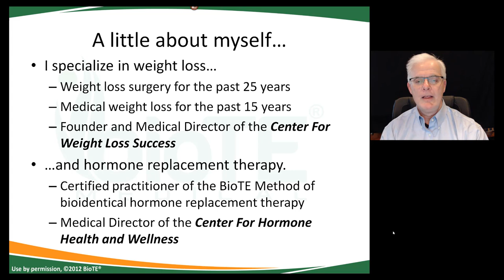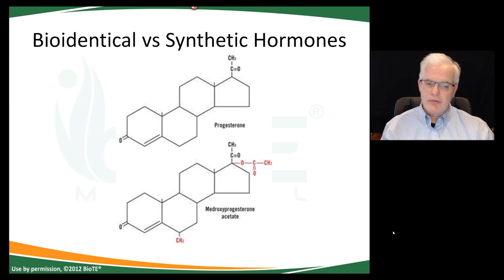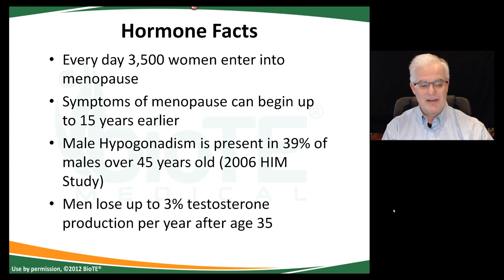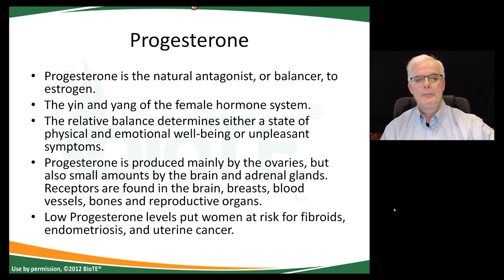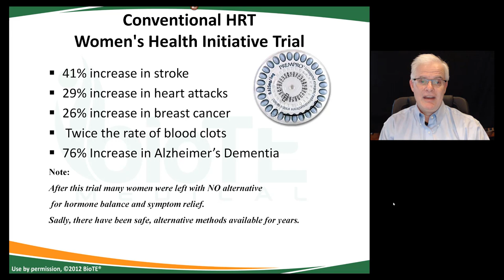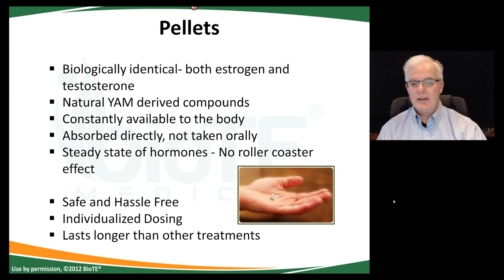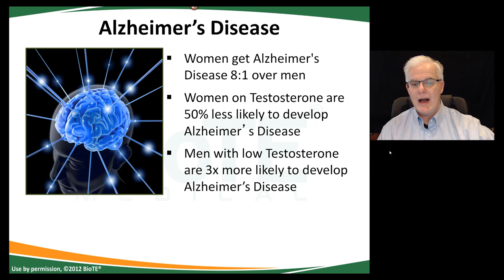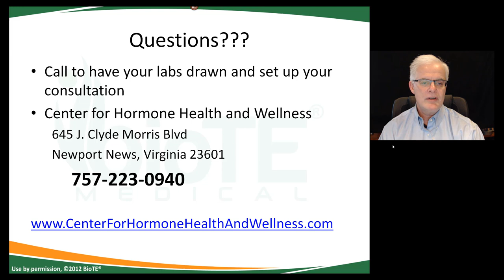Exploring How BioIdentical Hormone Replacement Therapy Could Help You